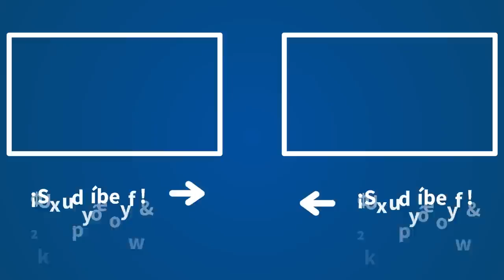“Sánchez se está guardando la tarta para los Presupuestos: la libertad de los presos de ETA”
Carlos Herrera, director de 'Herrera en COPE', entrevista a Daniel Portero, presidente de Dignidad y Justicia, que valora los acuerdos del Gobierno de Pedro Sánchez con Bildu respecto a los presos de ETA a cambio del apoyo de la formación vasca a iniciativas del Ejecutivo.